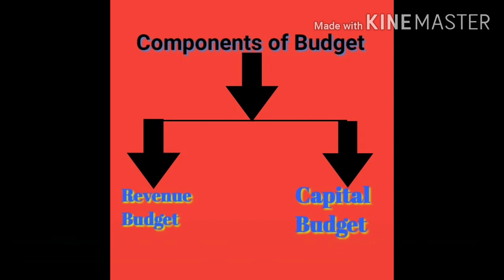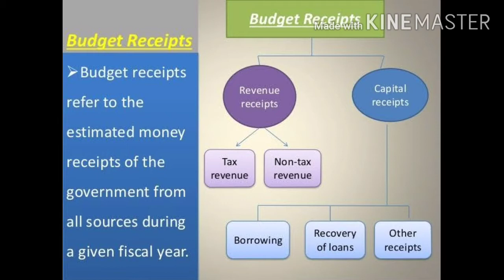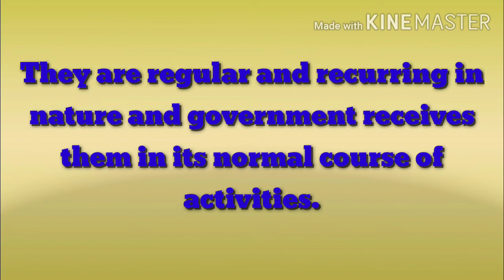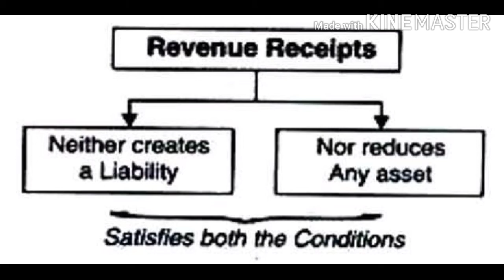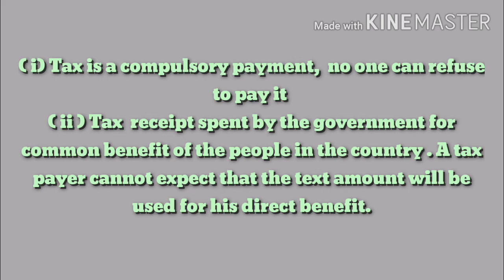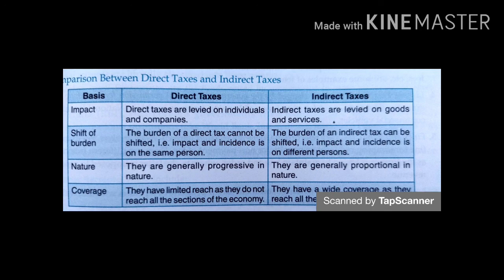12th Macro Economics Ch:- 10 Government Budget ( Components of Budget ) Part 2